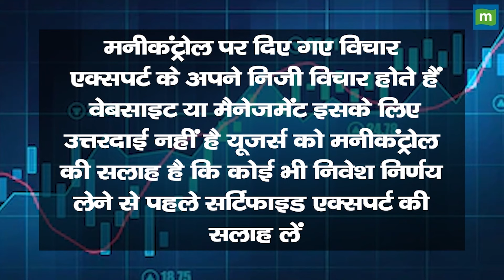गोल्ड की डिमांड बढ़ने से शेयर चमके | Kalyan Jwellers Shares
गोल्ड की डिमांड बढ़ने से कल्याण ज्वेलर्स के शेयरों में तेजी देखने को मिली है. कितनी तेजी आई है इसके शेयरों में. पहली तिमाही में कैसा रहा कंपनी का प्रदर्शन. जानने के लिये देखें ये वीडियो.